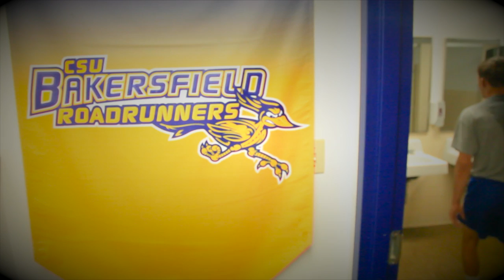Exhaustion Trailer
CSUB Wrestling has done it again! Doing a spoof of the Inception trailer called Exhaustion. Rather than a dream within a dream within a dream, we have changed it into a practice within a practice within a practice. Enjoy!